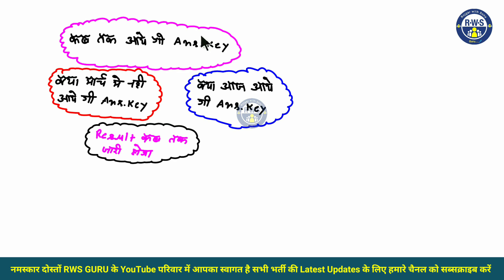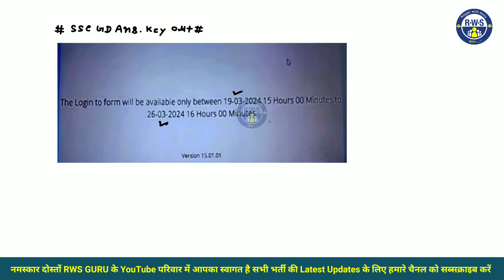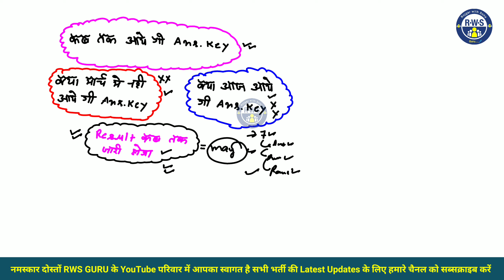SSC GD ANSWER KEY 2024 OUT😱 || TRICK से करे Check✅ SSC GD ANSWER KEY || KAISE CHECK KARE WITH TRICK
ssc gd answer key kaise download kare

ssc gd exam today 20 Feb. first shift, ssc gd exam live review today, ssc gd first shift 20 February 2024 live review, ssc gd exam analysis 20 February 2024, ssc gd first shift live 20 Feb 2024,
SSC GD Final Score | SSC GD Final Cut Off

ssc gd cut off 2024 kitna rahega
ssc gd selection process
ssc gd exam document
ssc gd cut off Kitna
ssc gd exam lavel
ssc gd exam syllabus

ssc gd next vacancy 2024
ssc gd forms RTI Reply